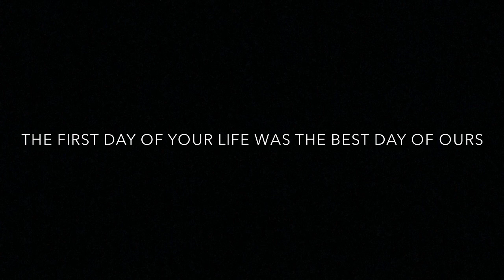Our Pregnancy Journey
Hey guys! We wanted to share with you some of the best memories from our pregnancy. Our parents reaction is something we thought we should share with everyone because they are unforgettable! Hope you guys enjoy!

Song                                                                      From The Ground Up

Artist                                                                     Karaoke Pop Hits!

Album                                                                   From The Ground Up

Licensed by YouTube by                                   Studio71_2_5 ( on behalf
                                                                              of Karaoke Pop Hits!);
                                                                              EMI Music Publishing,
                                                                              PEDL, UBEM, Warner
                                                                              Chappell, and 2 Music
                                                                              Right Societies